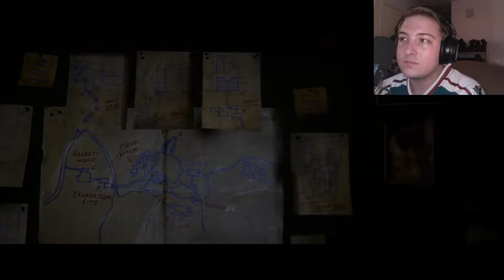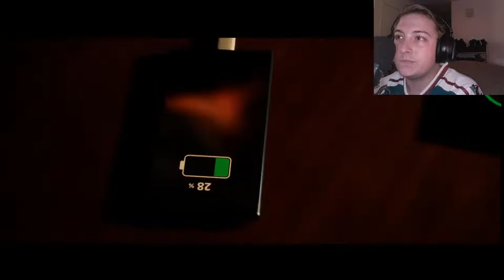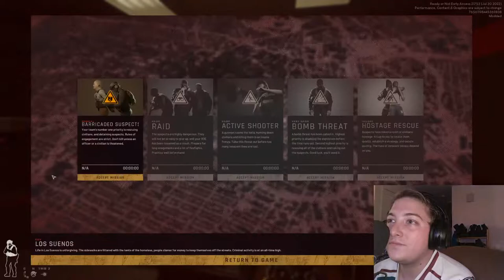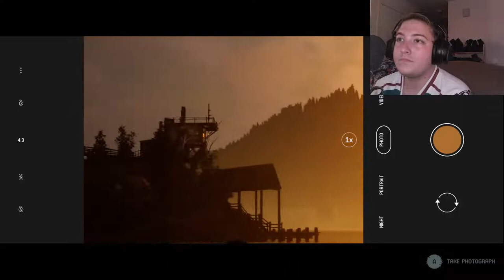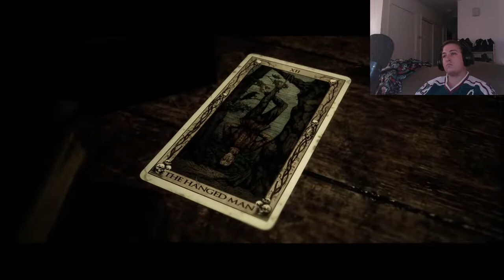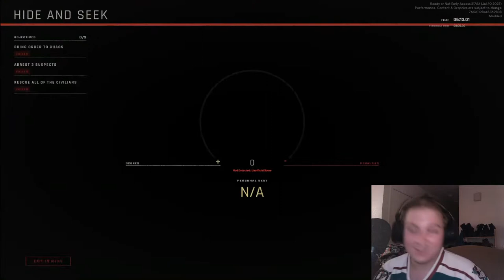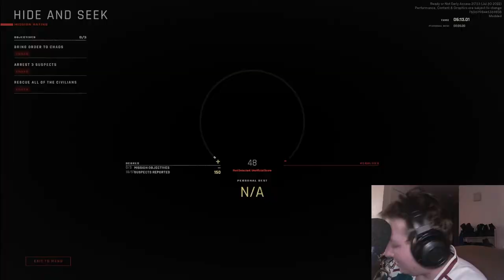The Sauce Palace Stream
Welcome to the livestream where I bounce between games and chat it up with you guys.